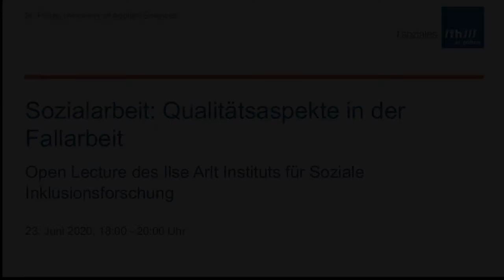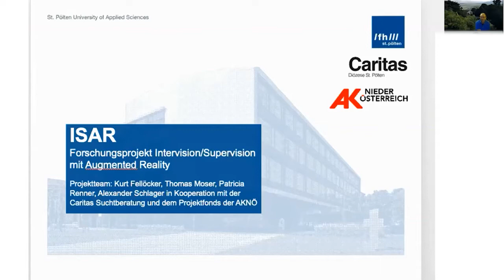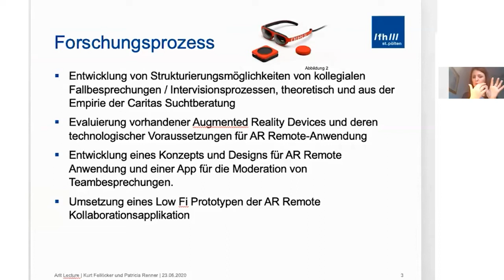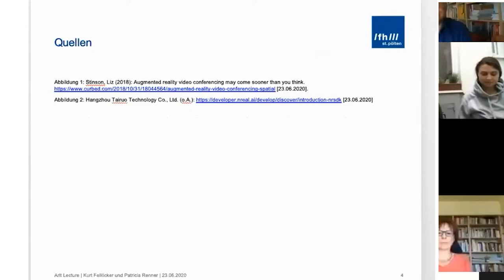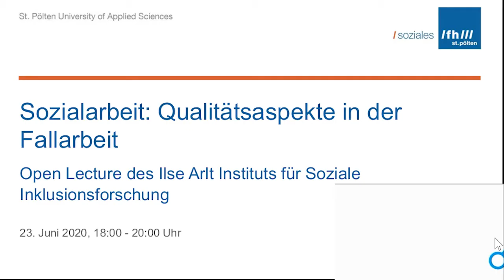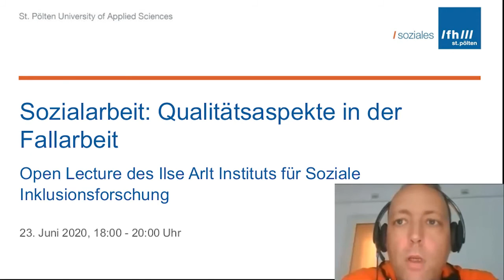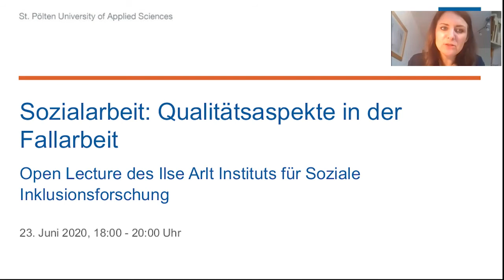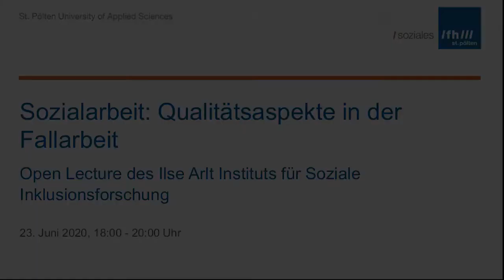Arlt Lecture: Sozialarbeit: Qualitätsaspekte in der Fallarbeit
Open Lecture des Ilse Arlt Instituts für Soziale Inklusionsforschung am 23. Juni 2020

Mit Alexander Bernardis, Kurt Fellöcker und Patricia Renner
Moderation: Johannes Pflegerl